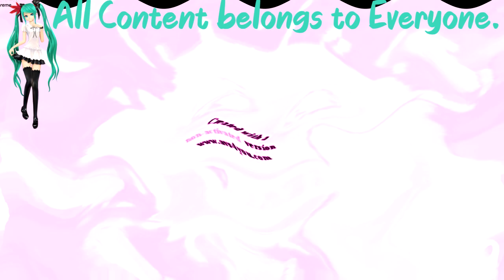(REQUESTED) Klasky Csupo Center Effects in Videoup V7